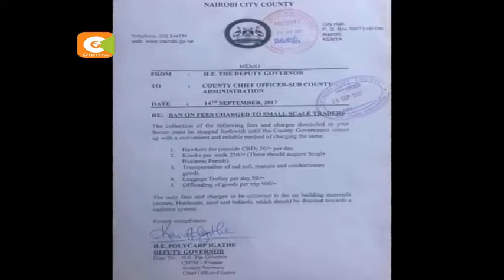Kaunti ya Nairobi yaondoa baadhi ya ushuru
Serikali ya kaunti ya Nairobi imefutilia mbali malipo na kodi tofauti kwa wafanyabiashara wadogo wadogo katika kaunti ya Nairobi. Kwa mujibu wa barua iliyoandikwa na naibu gavana wa Nairobi Polycarp Igathe, amri hiyo ilipaswa kutekelezwa kuanzia tarehe 14 mwezi uliopita.